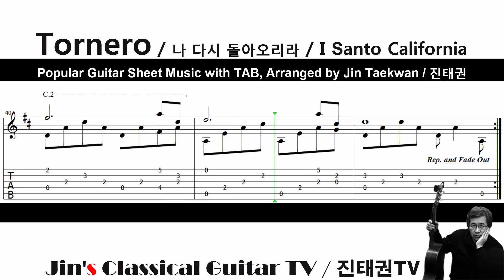Tornero (나 다시 돌아오리라) ( Popular Guitar Sheet Music with TAB/ 파퓰러기타 악보 타브 / 진태권 편곡 )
♥ Title : Tornero / 나 다시 돌아오리라

♥  Popular Guitar Solo Sheet Music with TAB / 파퓰러기타 독주 악보(TAB포함)

* 금액 2500원